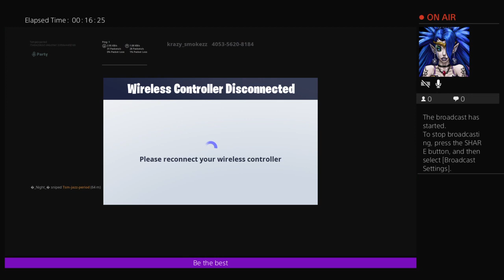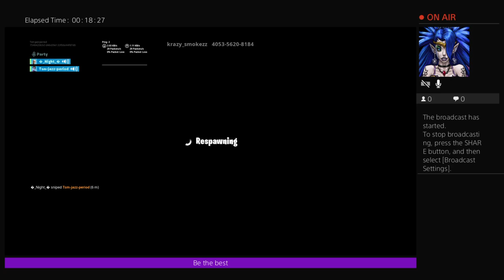1 shot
I'm good at fortnite I like doing tricks and I want to entertain people by gaming and having fun and letting people learn how to do tricks in this game